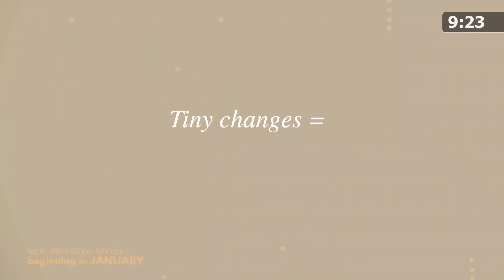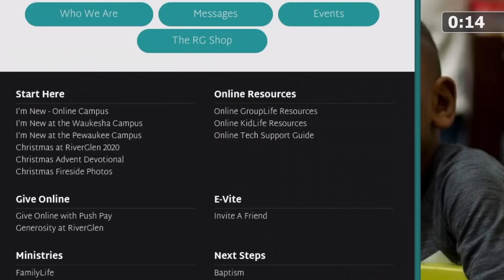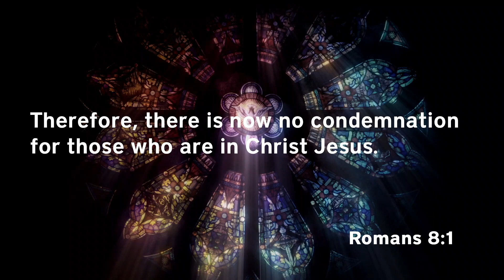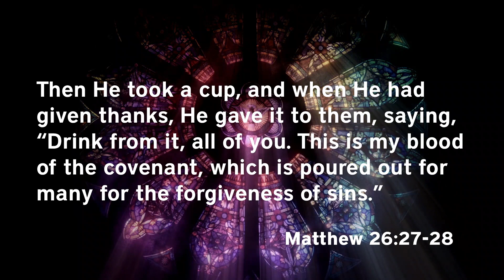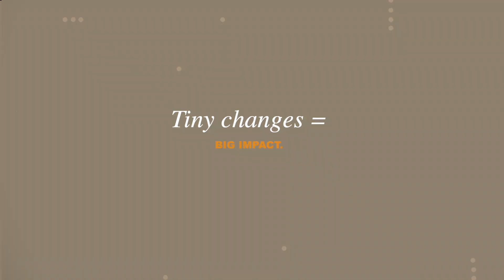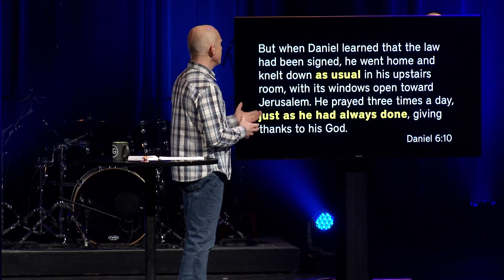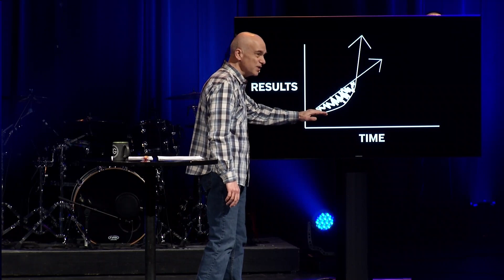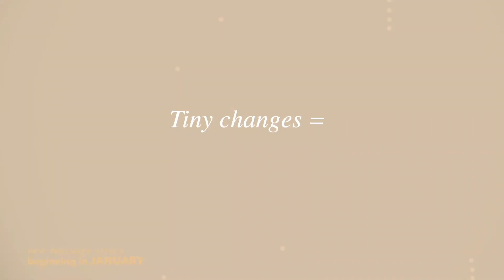Start with Who | Atomic Habits